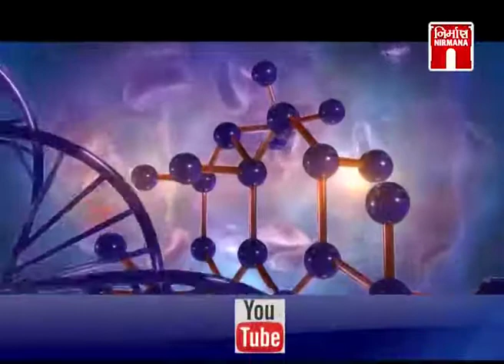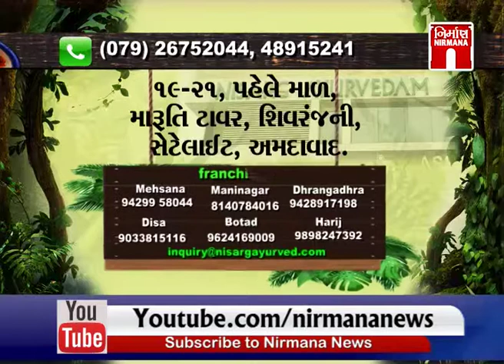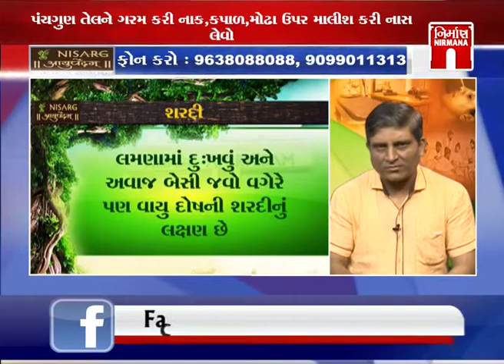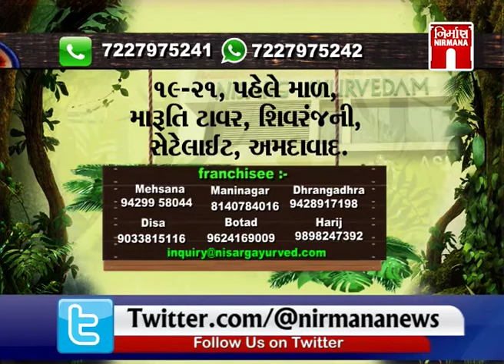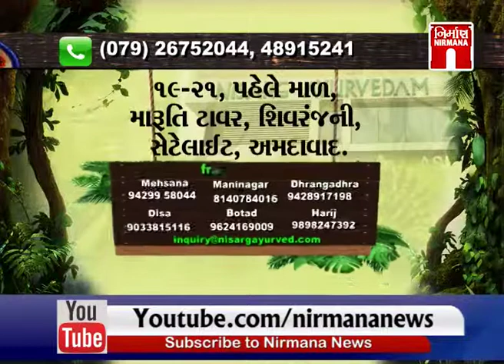Nisarg Ayurveam માં આજનો વિષય શરદી..વિશે માહિતી આપશે Dr.Rajesh Thakkar | 28-11 -2019| GTPL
Nisarg Ayurveam માં આજનો વિષય શરદી..વિશે માહિતી આપશે  Dr.Rajesh Thakkar | 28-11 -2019| GTPLwatch live news on :